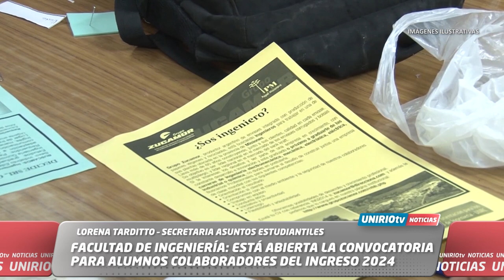FACULTAD DE INGENIERÍA: ESTÁ ABIERTA LA CONVOCATORIA PARA ALUMNOS COLABORADORES DEL INGRESO 2024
LORENA TARDITTO – SECRETARIA ASUNTOS ESTUDIANTILES
UniRio TV
Universidad Nacional de Río Cuarto
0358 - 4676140